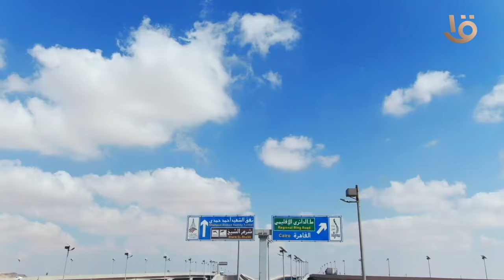في إطار إحتفالات وزارة الداخلية بعيد الشرطة لـ 72 ... أغنية بعنوان أنا من مصر